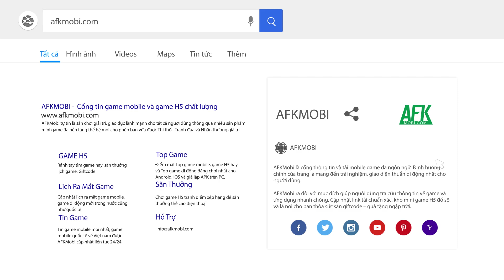Cửu Âm Chân Kinh Mobile GOSU cho người chơi tự do tỉ thí võ thuật với nhau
(AFKMobi) Có thể khẳng định luôn và ngay rằng mọi game thủ muốn tồn tại trong Cửu Âm Chân Kinh Mobile GOSU trước nhất phải luyện võ, tinh thông võ thuật mới hòng trụ vững trên chốn Võ lâm Giang hồ loạn lạc mà game đề ra được.